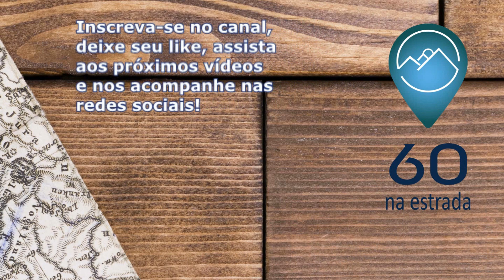VISITAMOS O CAMPESTRE PARK EM BALNEARIO RINCÃO!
Olá pessoal, tudo bem? Participamos de mais um encontro de campistas e dessa vez foi no incrível Campestre Park em Balneário Rincao. Esperamos que gostem!
Nos acompanhe também em nosso instagram estamos sempre postando fotos de nossas aventuras!